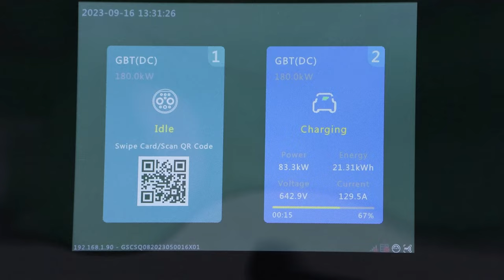Olectra: Pioneering future of electric buses in India